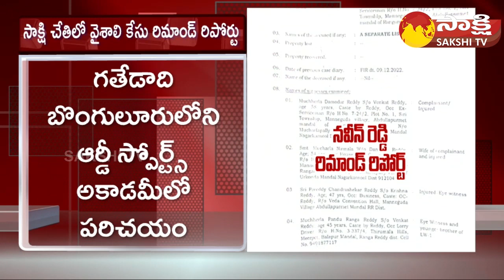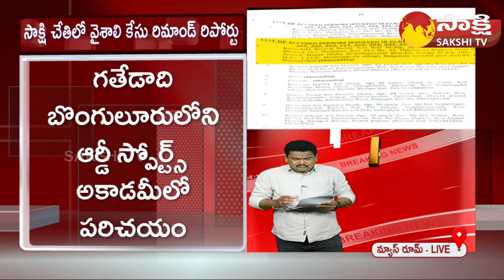Naveen Reddy Remand Report: ఒప్పుకుంటే వివాహం చేసుకుంటా | Vaishali About Naveen Reddy | Sakshi TV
Vaishali Remand Report: ఒప్పుకుంటే వివాహం చేసుకుంటా | Vaishali About Naveen Reddy | Sakshi TV